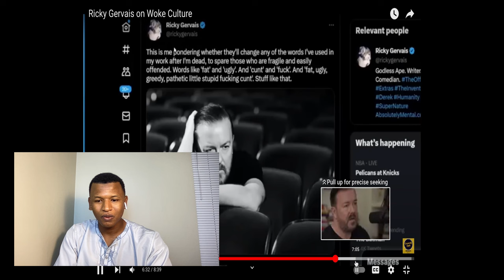AFRICAN REACTS to Ricky Gervais on Woke Culture | First Time | He doesn't hold back!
Ricky Gervais on Woke Culture. Ricky Gervais doesn't care if you're offended or not. If you can't take a joke, go away and watch something else. He is coming for the woke culture!